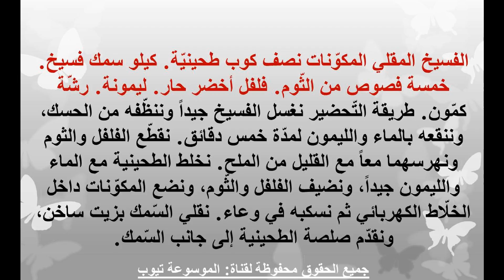الفسيخ تعرفى على طريقة تحضير الفسيخ اكلات سريعة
تعرفى الان من خلال الفيديو على طريقة تحضير الفسيخ تعرفى الان